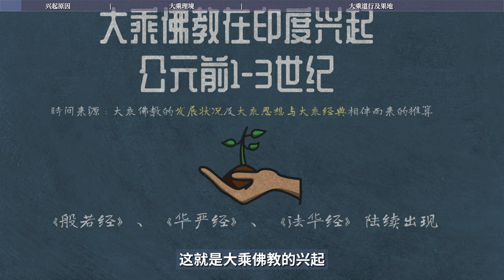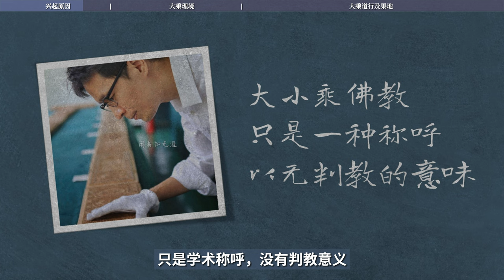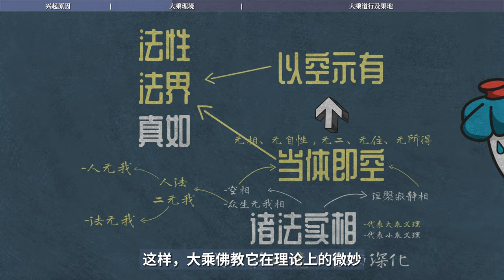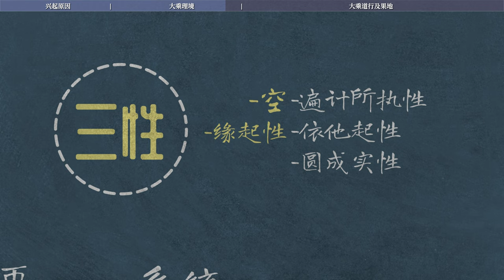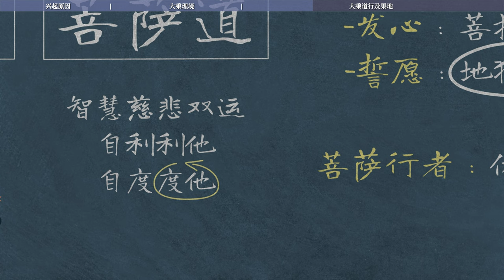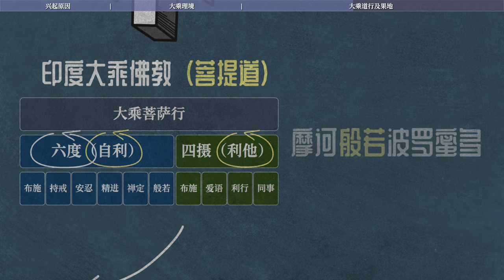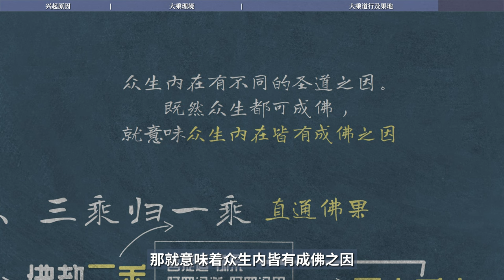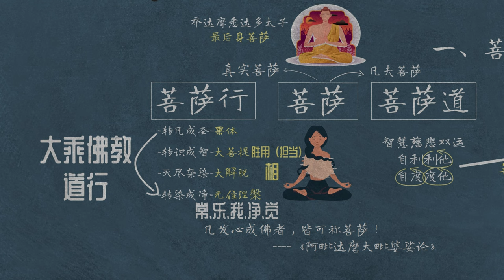大乘佛教的理境、道行和果地｜五位｜十地｜转染成净｜真实菩萨｜道次第｜无余依涅槃｜无住涅槃｜当体空相｜以空示有｜真如｜业感缘起｜三性｜转识成智｜灭尽杂染｜金刚喻定｜三乘归一乘【01/13印度大乘佛教史】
大乘道行的三步，通过三步发起、道次第、三乘归一乘，通过道行直达大乘的果报是什么呢？大乘的果地。大乘的果地很简单，佛地。大乘的果体，是大涅槃性，即无住涅槃性。而显示其相的是通过大解脱，显示其圣用的是大菩提。而大涅槃性则是通过常、乐、我、净、觉五项现实的。这就是大乘果体的逻辑体系。